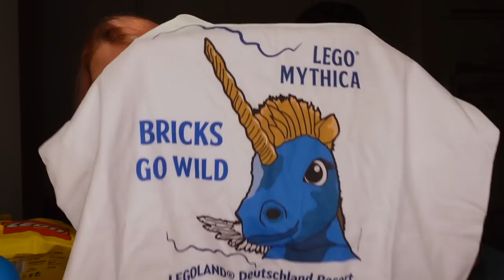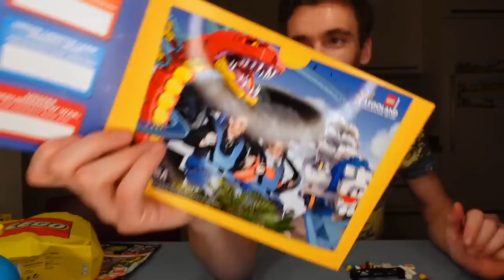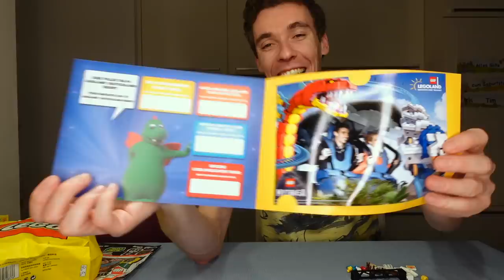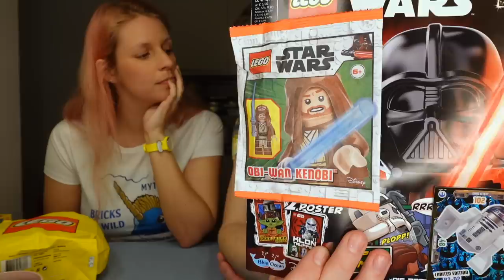Keine Ritter mehr?? ♞ Otter🦫 & HdR Bruchtal ergattert 🏰 HAUL ☆ LEGOLAND Deutschland ☆ 2023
☆ INFOS ☆
Wir haben bei unserem letzten Besuch im Legoland wieder eingekauft und zeigen euch heute, was alles mit nach Hause gekommen ist. Besuchstag 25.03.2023